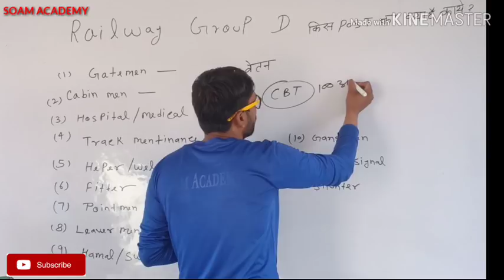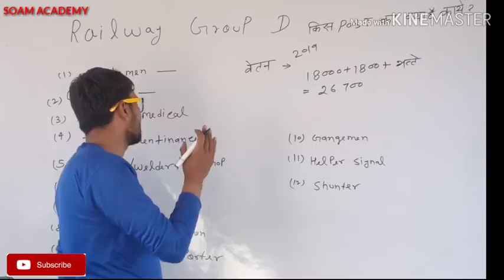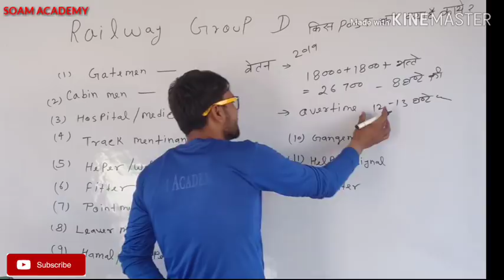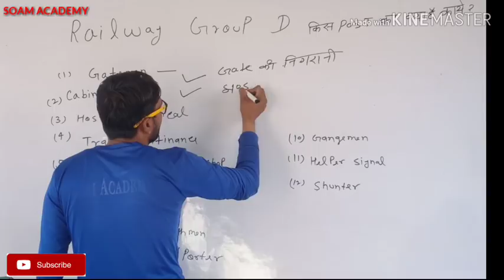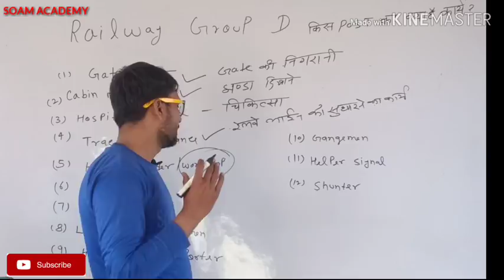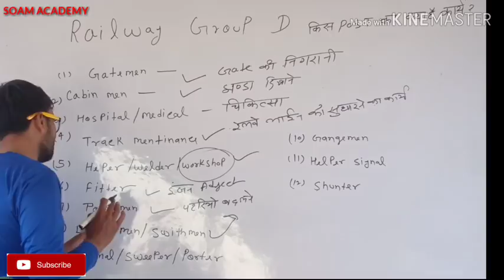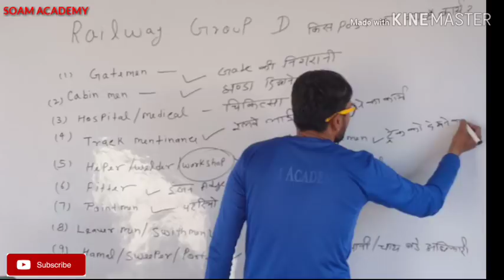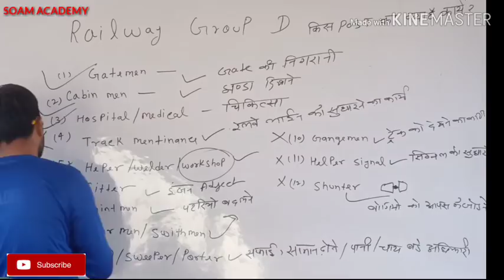RRB GROUP D 2019/ किस पोस्ट का क्या कार्य और क्या वेतन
यदि  प्रैक्टिस सेट हल  करना चाहते हैं